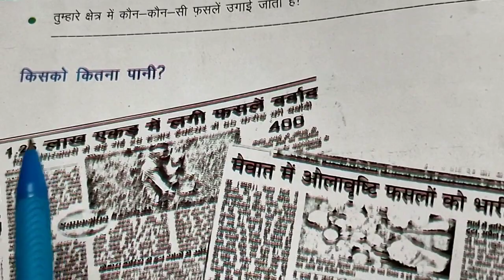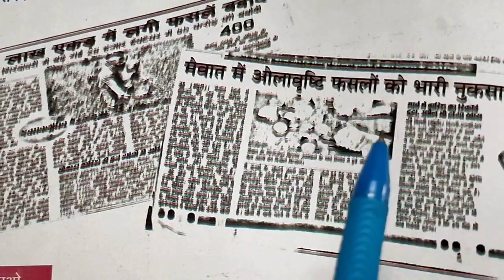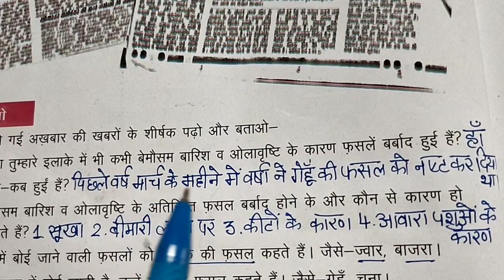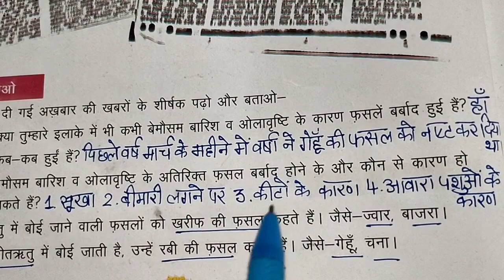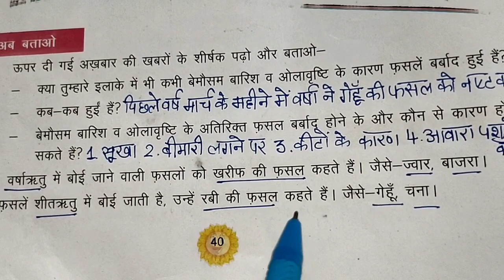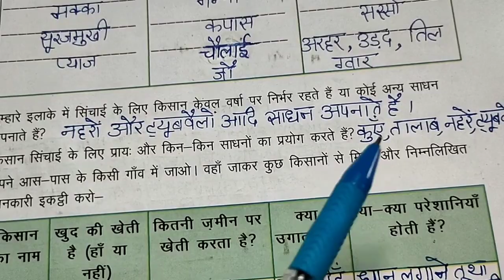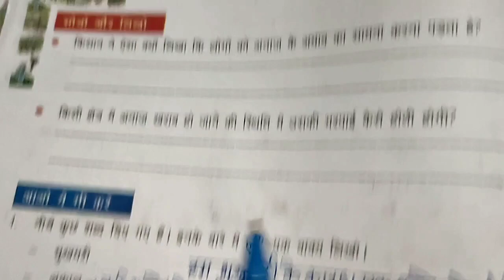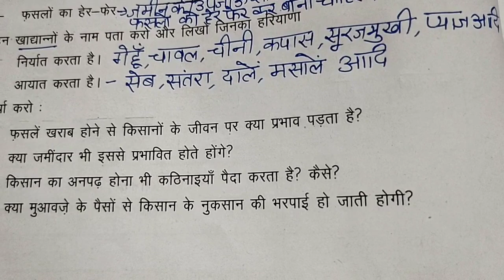कक्षा: पाँचवीं, ईवीएस || पाठ: 6, आपबीती || पेज न. 40 से 43, भाग: 3